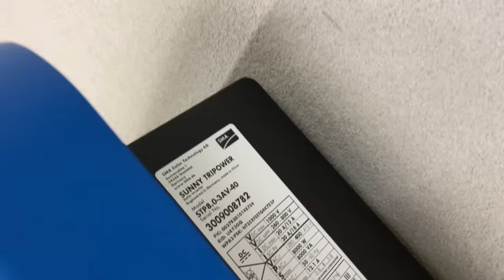Not the call I wanted, one of my own Solar systems has a fault and has shut down 🫤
Winter and rain bring different issues for solar installers, in this video one of my own solar systems with an SMA Tri power Inverter and LG solar panels has shut down with an earth fault error. I attend site and check what’s going on. I show you the process I use for locating earth insulation Faults.